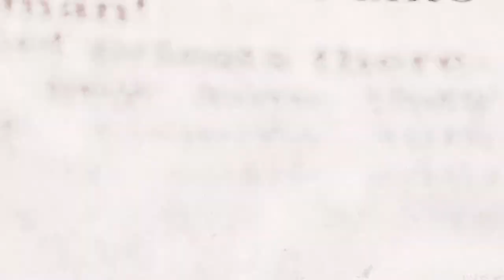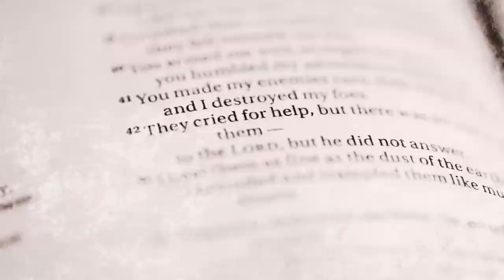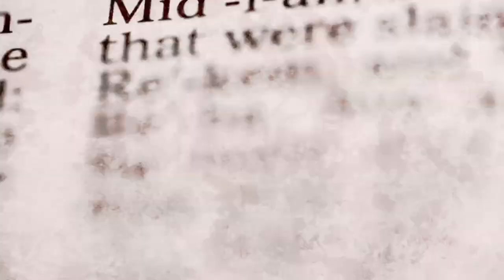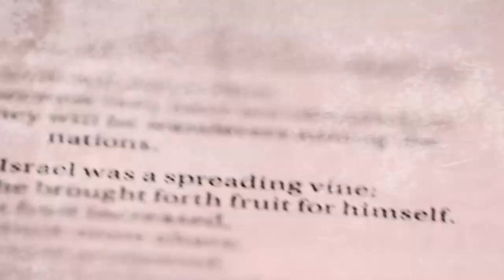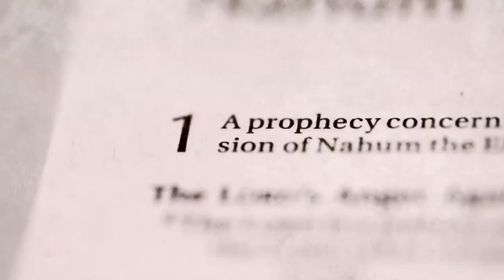Crimson Orchid - No One Expected HIM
First video from the album "Ascension." This is the first part of a seven part concept album.. Consider this chapter one of the battle between heaven and hell.